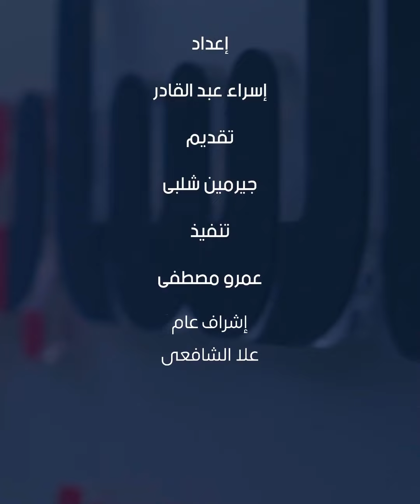دراسات أمريكية تحذر كورونا ممكن أن يعاود الانتشار بشراسة بين البشر